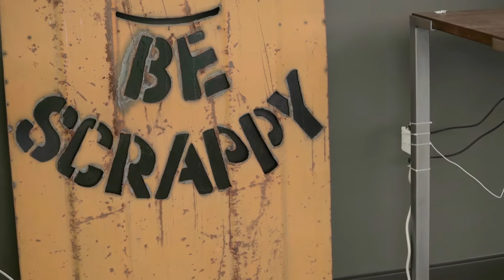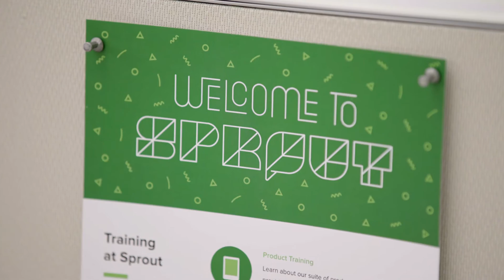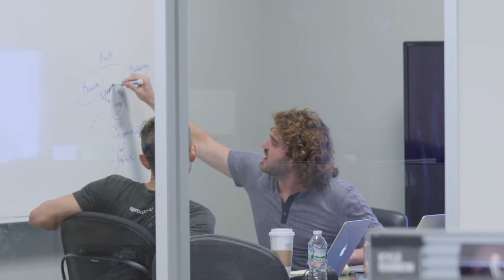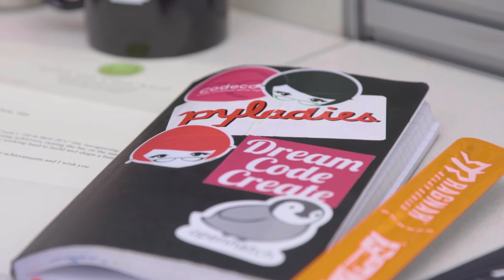Engineering Careers at Sprout Social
Interested in an engineering career at Sprout Social?

Sprout's engineers allow us to constantly improve upon our industry leading social media management software. Whether it's solving complex technical issues or doing code and design review, our engineers work collaboratively to bring the best product possible to our customers.

We're looking for talented engineers interested in being a part of our growing team. If you're looking for an engineering career in Chicago with an innovative tech company, we want to hear from you!